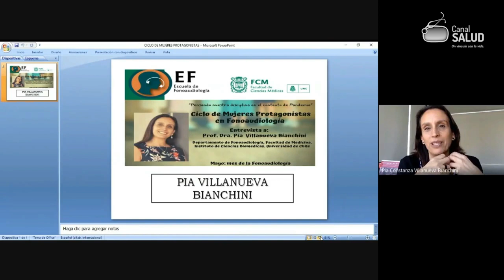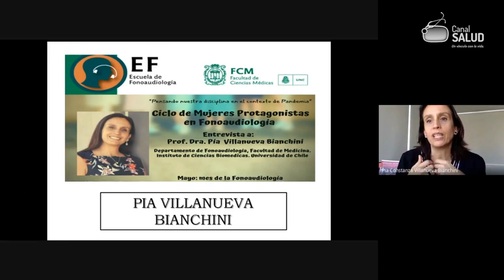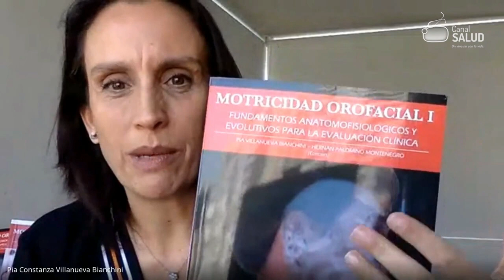Prof. Dra. Pía Villanueva Bianchini,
Ciclo: Mujeres Protagonistas de la Fonoaudiología en tiempos de Pandemia
La Lic. Vanina Angiono entrevista a la Prof. Dra. Pía Villanueva Bianchini, oriunda de Chile, directora del Departamento de Fonoaudiología, Facultad de Medicina. Instituto de Ciencias Biomédicas. Universidad de Chile;